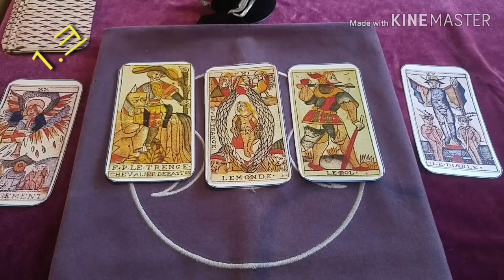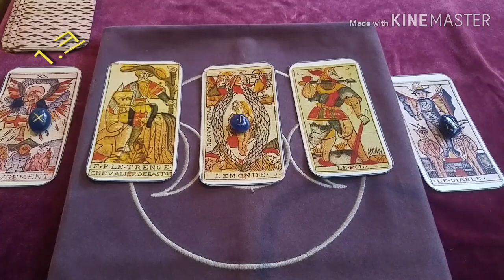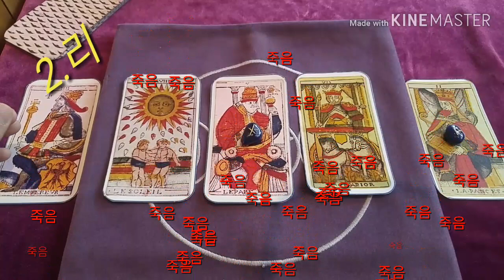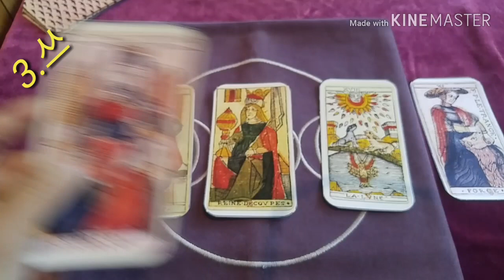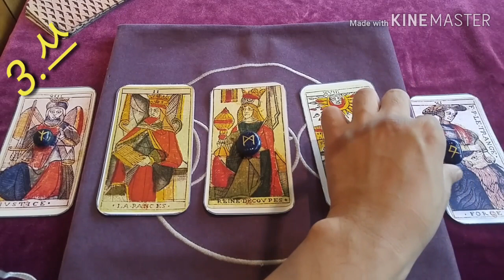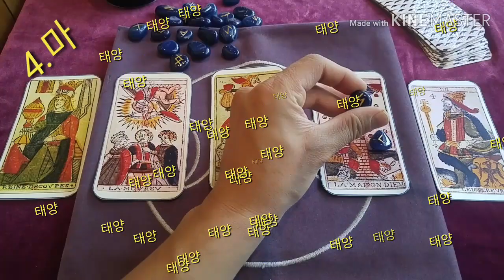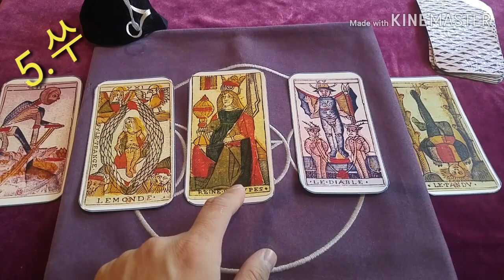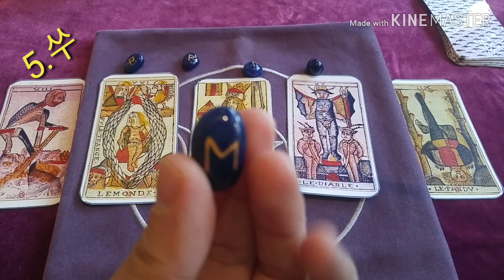[복타tv] 12월, 크리스마스에 절대 혼자 지내지 않는 룬 주문 !! 말에는 힘이 있다. 룬(Runes), 이제는 주문이다. 타로와 룬(주문)의 콜라보!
✨1.크 01:51
✨2.리 07:10
✨3.쓰 11:59
✨4.마 16:44
✨5.쑤 21:22

👍👍👍룬(Runes) 소개.👍👍👍

      말에는 힘이 있다! 룬은 점술에 사용되었던 고대의 문자입니다.
이 24 개의 문자를 조합하여 현대의 우리도 강력한 주문을 만들어낼 수 있습니다. 당신이 원하는 것을 얻고, 때론 저주와 죽음까지 내리는
강력한 주문을 만듭니다.

타타로의 완성은 복채, 복채는 구독! 🎄🎄🎄
광고풀시청&폭퐁클릭 💖

               구독 🙏🏻

  -복타 올림